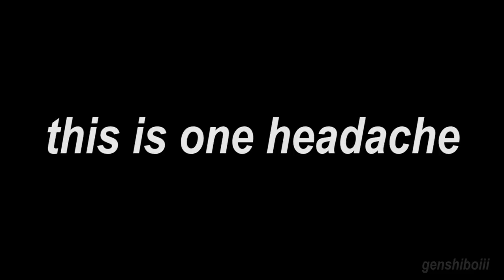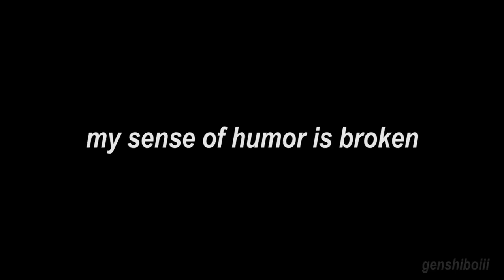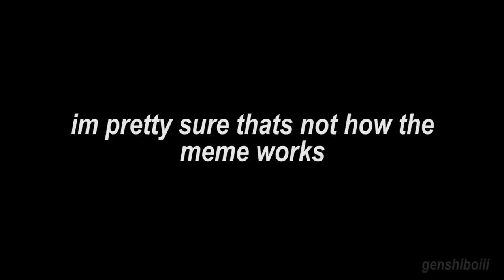albedo where the rerun at??!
a visual experience of albedo simps and wanters reacting to him being on the quest and also midsummer island adventure part 3 quest kinda vlog, edit i don't know, but in all seriousness, albedo rerun where you at??!